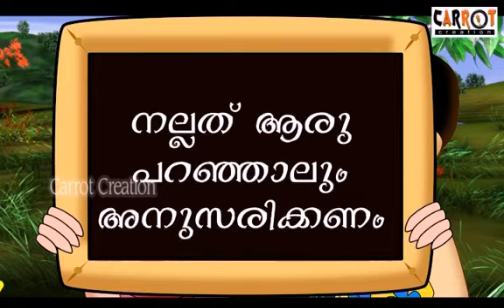ഹ.. ഹ.. കഴുതക്കുട്ടന്‍ - KIDS COMEDY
ആരെയും നിസ്സാരമായി കാണരുത്..ആരുടെ വാക്കും നിസ്സാരമാക്കരുത്..

എല്ലാ കുഞ്ഞുങ്ങൾക്കും ഇഷ്ടമാകുംവിധം ഇമ്പമൂറും പാട്ടുകളും, രസകരമായ കഥകളും വളരെ  ആകർഷകമായി അനിമേഷനിലൂടെ ഒരുക്കിയിരിക്കുകയാണിവിടെ.

അവരുടെ മാനസികമായ വളർച്ചക്കും,ഗുണമേന്മയുള്ള സ്വഭാവരൂപീകരണത്തിനും  ഇത് സഹായകമാകും എന്ന് ഞങ്ങൾ പ്രത്യാശിക്കുന്നു.

അമ്മയെ സ്നേഹിക്കണം,സഹായിക്കണം.. അച്ഛനെ ബഹുമാനിക്കണം...അമ്മയില്ലാത്ത കുഞ്ഞുങ്ങളെ സ്നേഹിക്കണം... ചെടികള്‍ക്കും മരങ്ങള്‍ക്കും വെള്ളമൊഴിച്ചു കൊടുക്കണം..